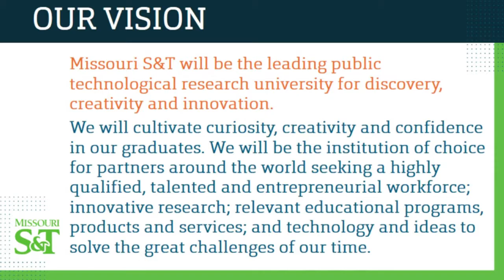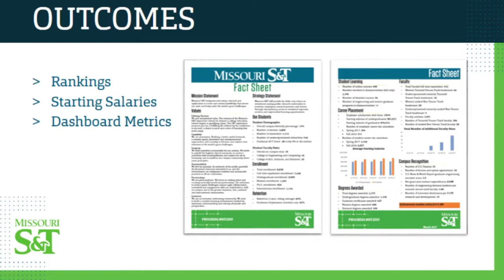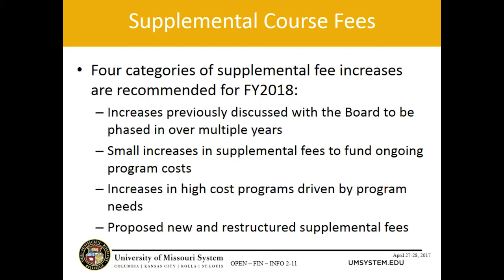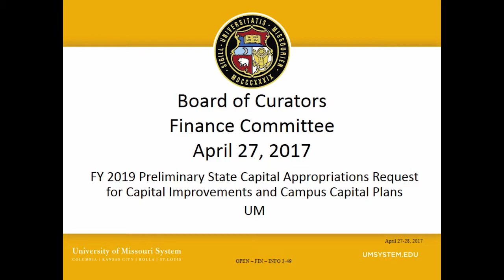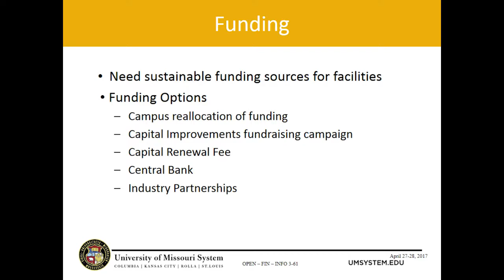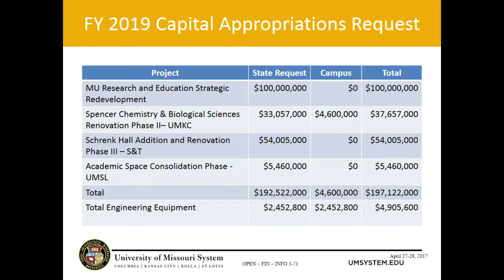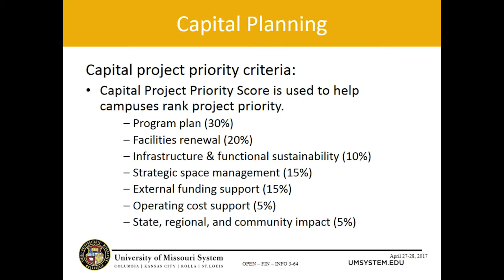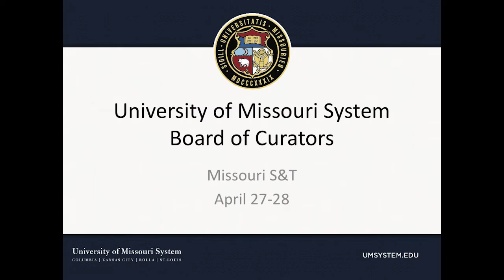University of Missouri Board of Curators Meeting April 27, 2017 AM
The morning session of the University of Missouri Board of Curators meeting in Rolla on April 27, 2017.